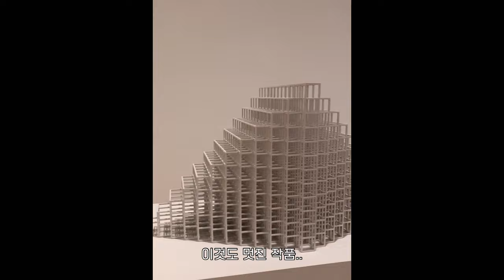Vlog. 함께 떠나요 샌프란시스코 추억여행 🌁 셀프웨딩촬영을 빙자한 먹고 마시는 여행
2018년 여름, 결혼 전에 셀프 웨딩 촬영을 하러 당시 남친과 제 동생과 셋이서 샌프란시스코를 다녀왔어요! 영상을 차곡차곡 모아봤으나 별게 없네요.. 🥺 영상 많이 찍을걸..